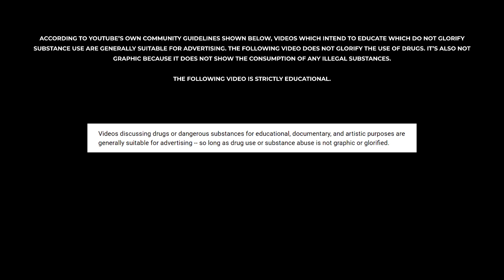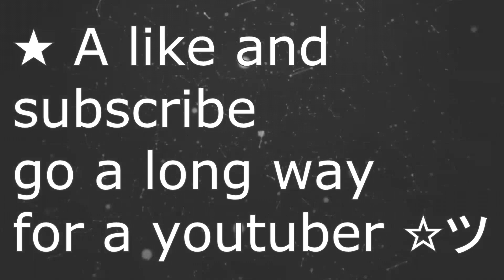P-WAY Bodybuilding Q&A Podcast w/ Jackxwest & Jon Serranoo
0:00 intro

2:12  keep making gainz post natty peak

8:15  bulking or maingainng

15:30  plus size

20:00 - pro vs reg

24:03  time card for jack

30:00 jack q to Russo, what is Jack cycle

33:00 min elevate plug

39:26 - how to get sponsored